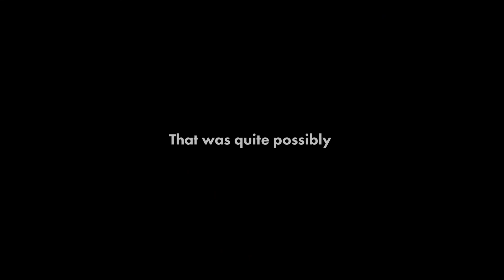HUBDAYDFW | INSTAMEET IN FORT WORTH TEXAS | S2 E7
Are you looking to buy or sell your next home?

Technically I recorded in the same studio as Post Malone, Bun B and Boosie | s2 e31"